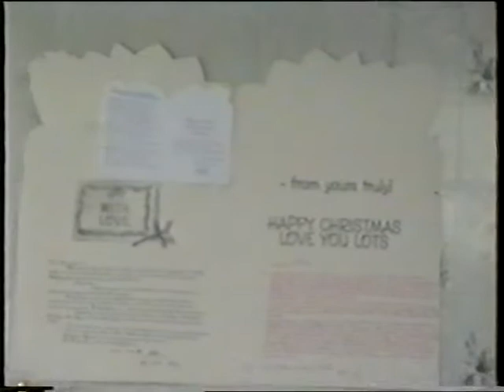Gửi người em gái....Bùi- Đoan....LONDON ...mpg